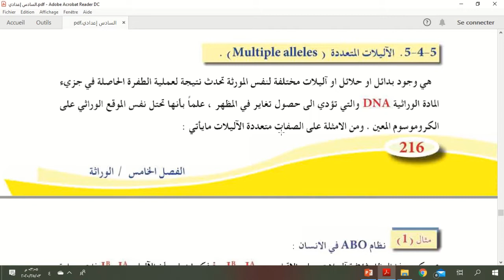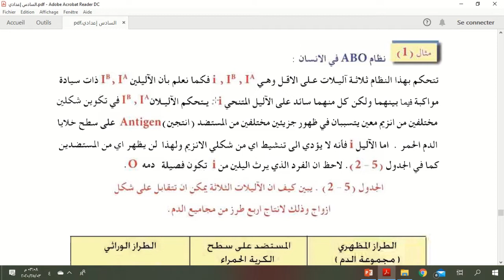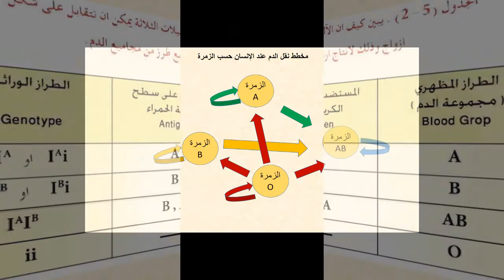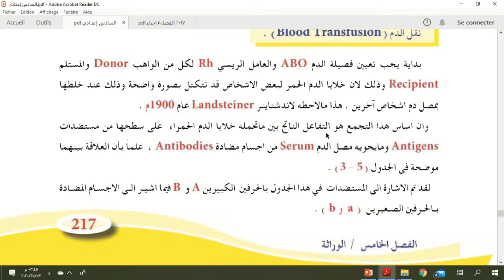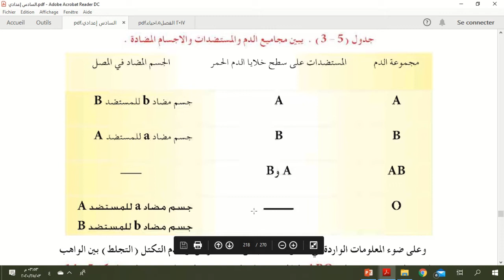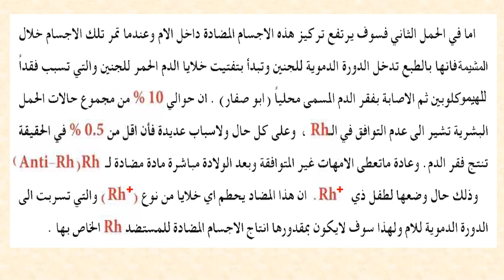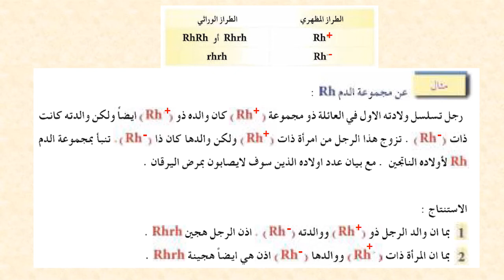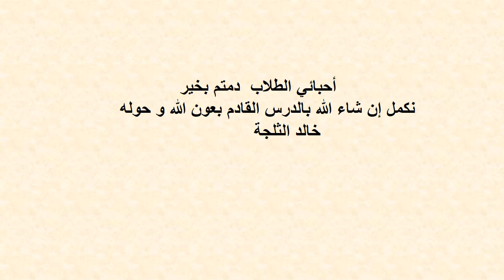السادس الاحيائي ( الثاني عشر ) - الاحياء ( الأليلات المتعددة والدم )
درس الاحياء ( الأليلات المتعددة والدم ) لطلاب الصف السادس الاحيائي
تقديم الاستاذ: خالد الثلجة